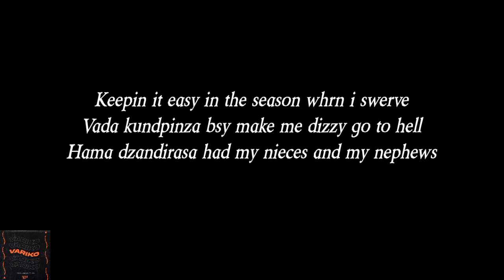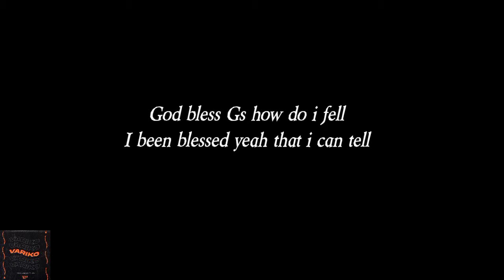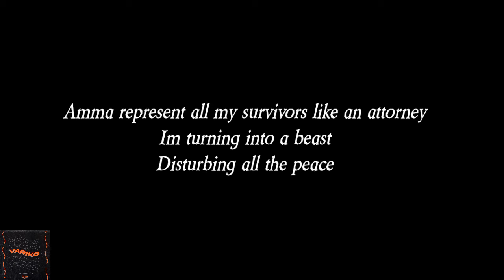VoltageRaps - Variko(feat. K!NG Moose) (official lyrics video)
VoltageRaps - Variko(feat. K!NG Moose) [Prod By Dun_Can] ©️2021 Spiral Music Ent